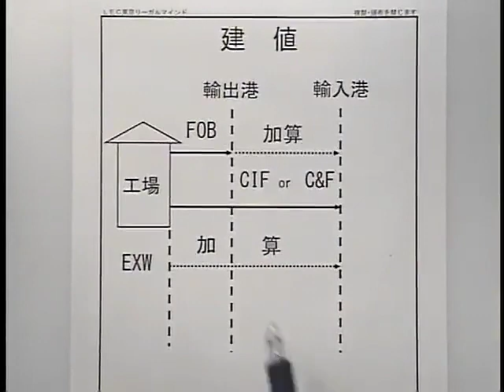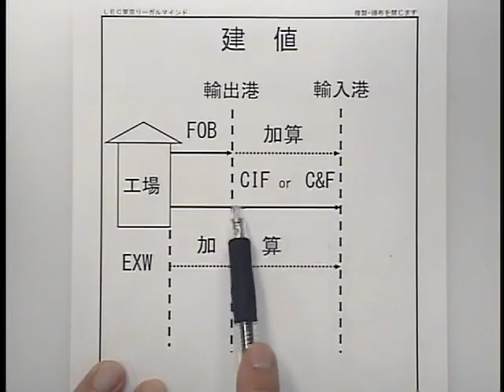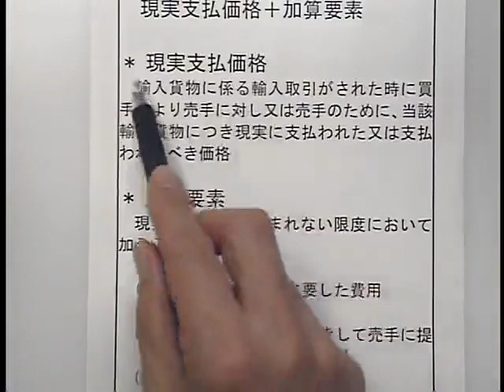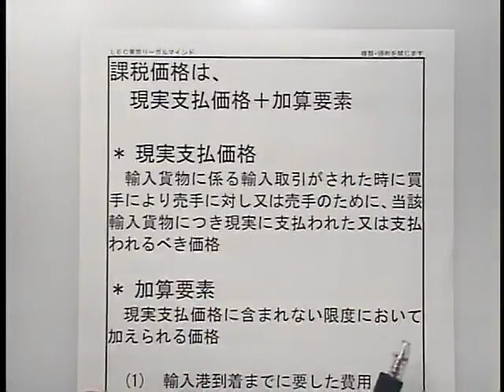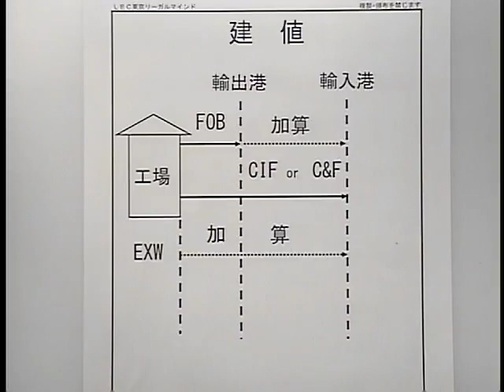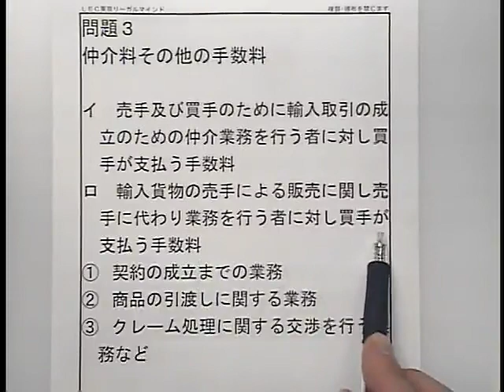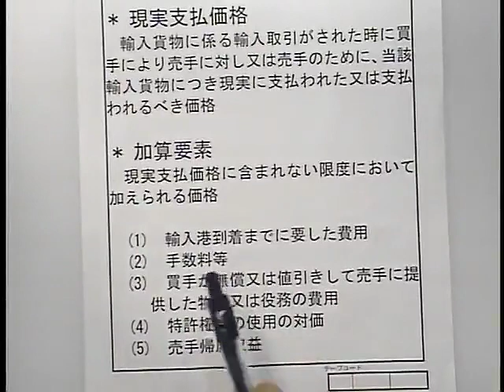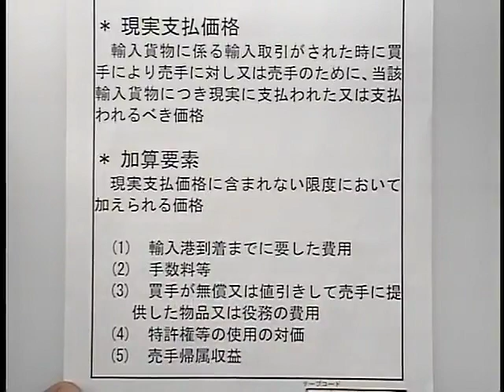２０１９年基礎力実務対策講座 計算編